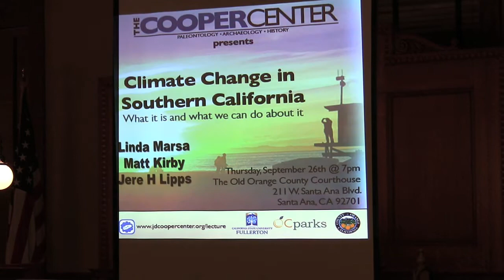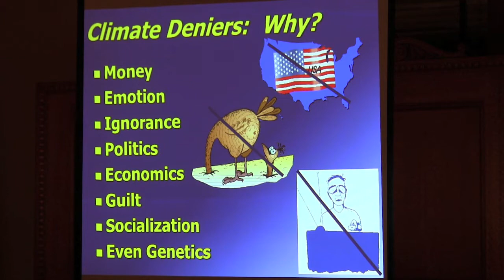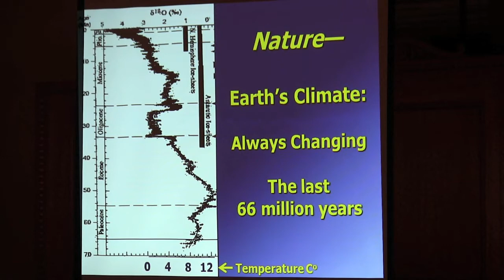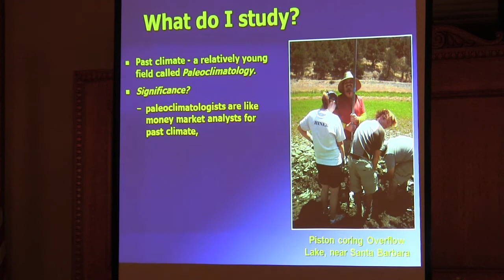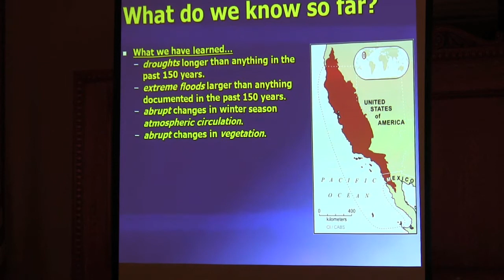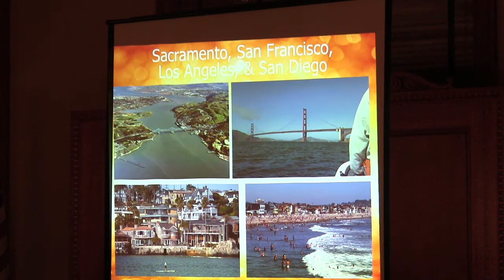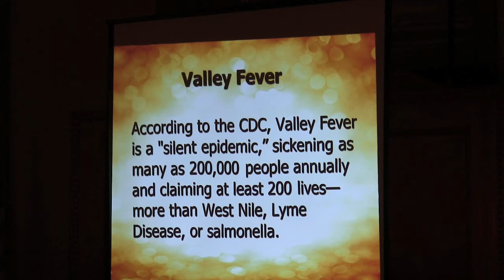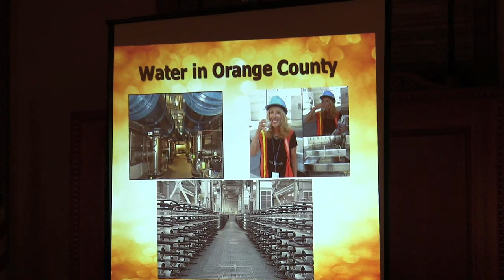Climate Change in Southern California, What is it and what can we do about it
C.S.U.F. Geological Sciences professor Matthew Kirby, Discover Magazine, Linda Marsa, and John D. Cooper Center Director and C.S.U.F. professor, Jere H. Lipps discuss "climate change in southern California" at the old Orange county courthouse in Santa Ana, California.  September 26, 2013.